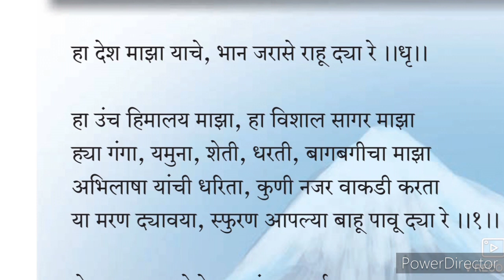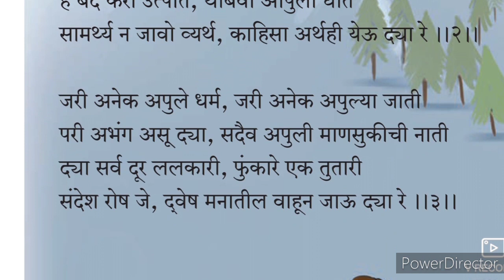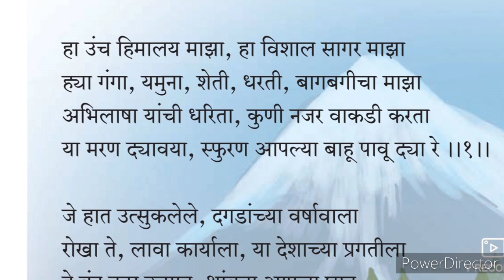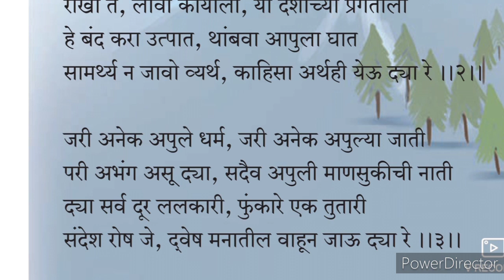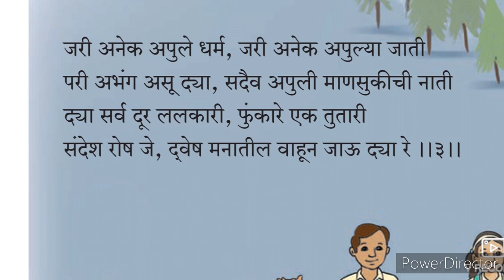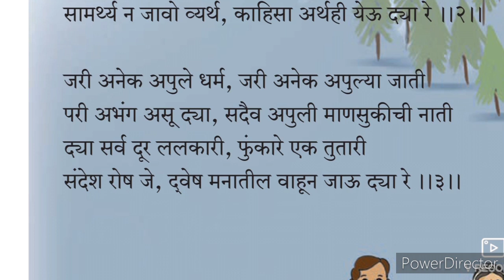10th Marathi Composite 11 हा देश माझा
SSC Marathi Composite Antar Bharti State board new syllabus. 10th class Marathi composite 11 ha desh majha complete Explanation. This video gives you complete Explanation of the Poem 11 ha desh majha Xth class Marathi State board Hindi medium. Urdu medium channel by sir Abdul sattar khan provide quality online education for students of Urdu medium school Xth class Marathi.